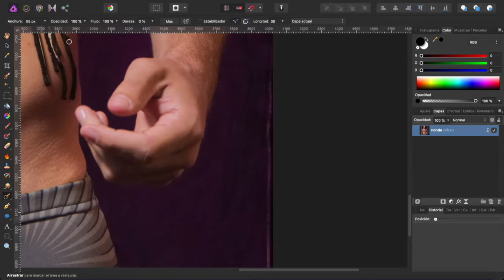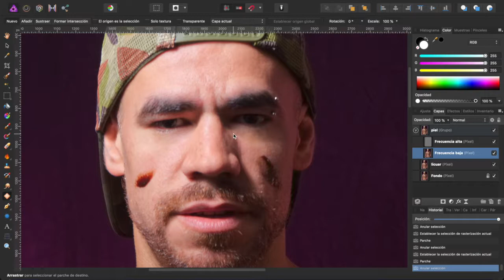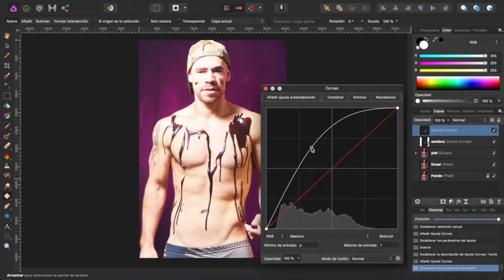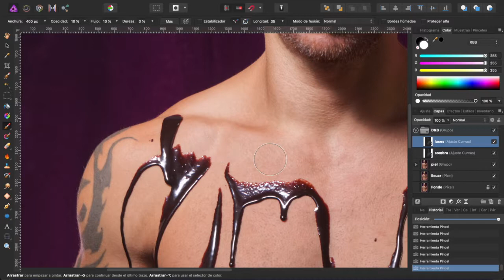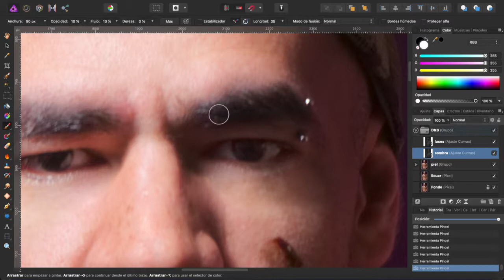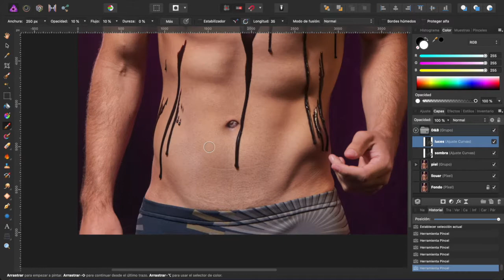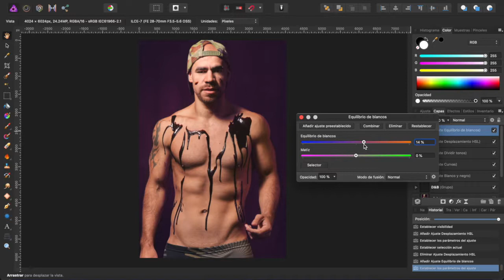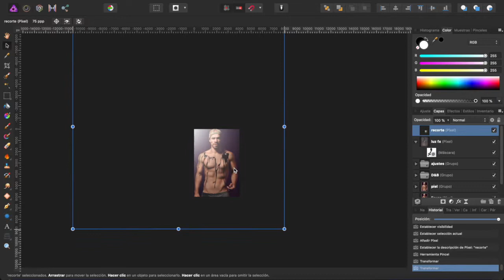🔴 #2 GUÍA RÁPIDA DE RETOQUE DE PIELES EN AFFINITY PHOTO EN ESPAÑOL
Muestro mi flujo de trabajo en Affinity Photo para el retoque fotográfico de un retrato masculino.

Foto: Rafael Sanz Balduvino
Modelo: Iván Varrailhon / @ivanvarra